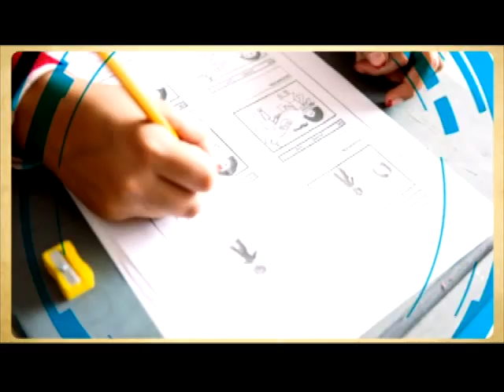Mi Edu en Serie URBANOS, MEMORIA Y TERRITORIO - COLEGIO CUNDINAMARCA Cap. 3 de 5